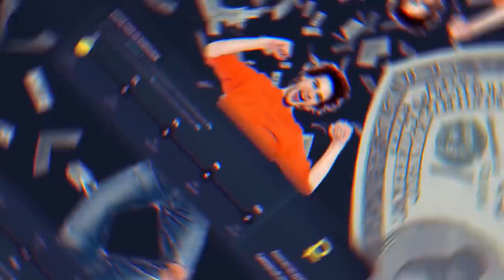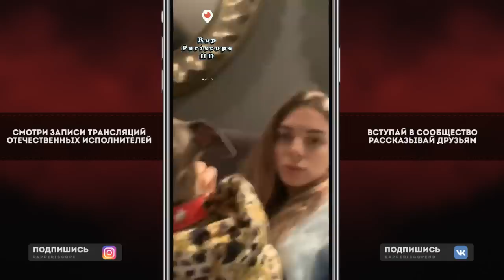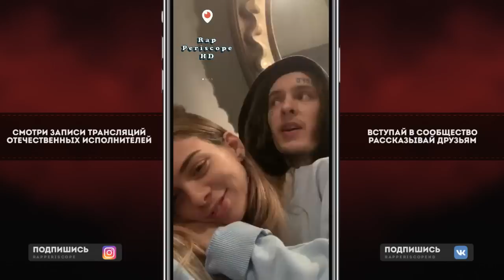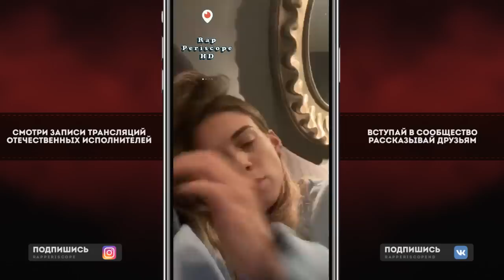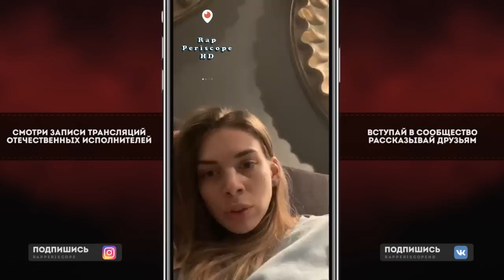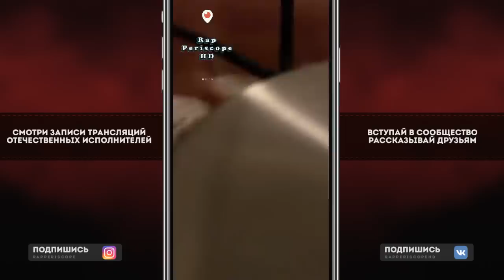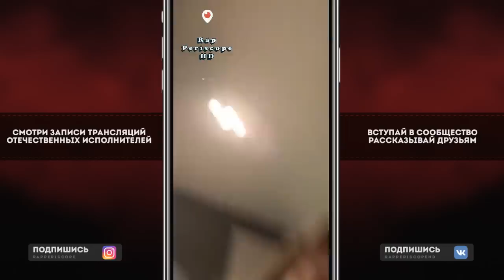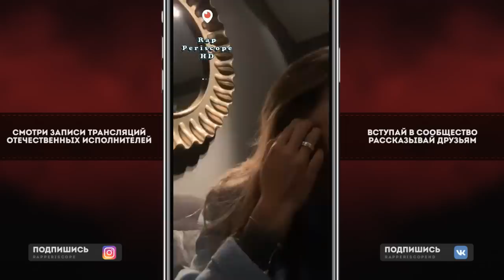Kizaru с девушкой о 4 альбоме, Boulevard Depo, UA Kid, Артем Тарасов, 6ix9ine